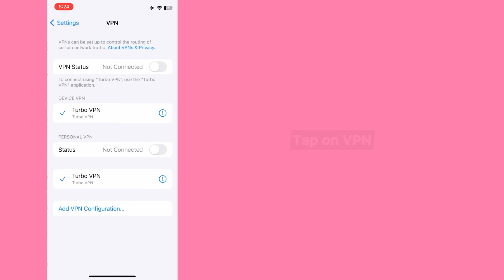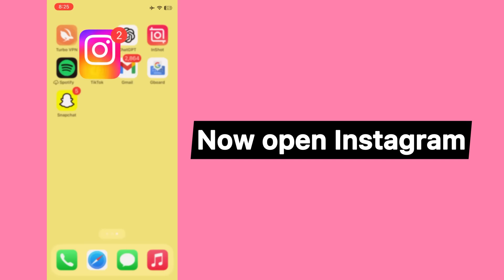How to Fix couldn't refresh feed on iPhone | Instagram Couldn't Refresh Feed | iPhone - iOS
How to Fix couldn't refresh feed Instagram Problem | Couldn't Refresh Feed | Android / iOS